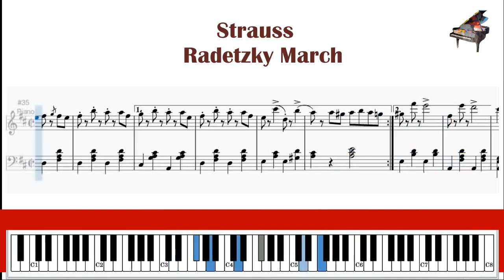Johann Strauss Sr. - Radetzky March piano score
The Radetzky March or Radetzky March, Op. 228 was composed by Johann Strauß I in 1848 in honor of the Austrian field marshal Joseph Radetzky von Radetz, who at the time commanded the repression of liberal revolts.

Today the march owes much of its popularity to the Vienna Philharmonic Orchestra's New Year's Concert.

It is used as an official march by Chilean Carabineros in Chilean military parades.